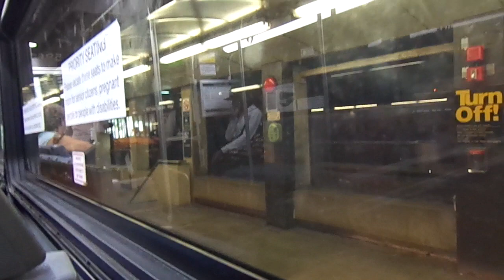NJT NABI 40-SFW #5863 on the 84 to North Bergen (Inside, 1/2) in HD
A nice, long ride on-board NJT 2011 NABI (North American Bus Industries) 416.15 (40-SFW) Transit-Style #5863 on the 84 to North Bergen 91st Street via Bergenline Avenue on a late Thursday Morning.  This clip begins departing Journal Square and ending in Union City @ around 32nd Street.  Available in High Definition.

Transmission: ZF Ecolife 6AP1400B (Mostly Silent)